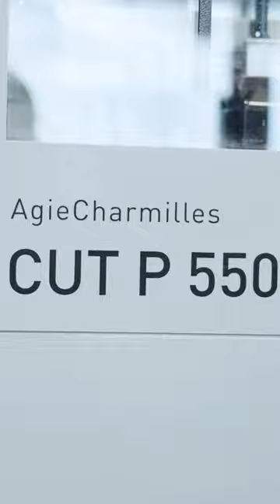GF Wire EDM Burns TALL Part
Machinist Burns a 13" Tall Part on the Cut P 550 Pro by GF Machining Solutions